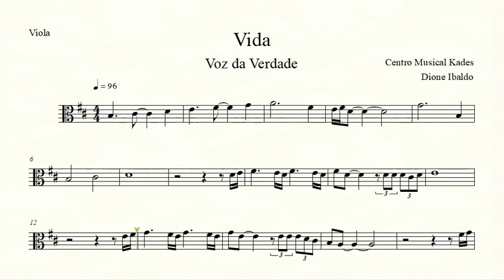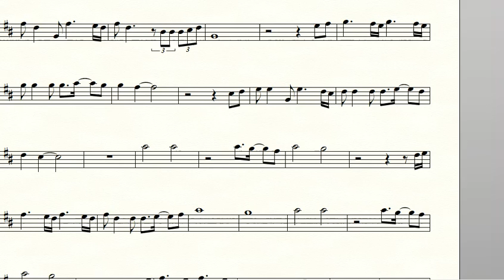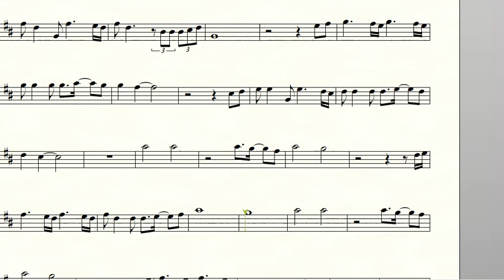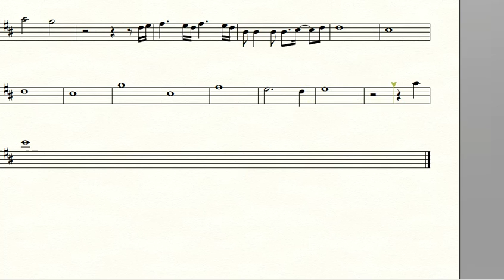Partitura VIDA - Voz da Verdade - Viola